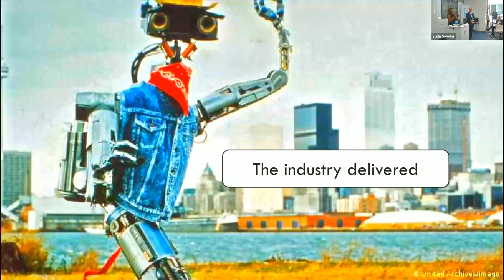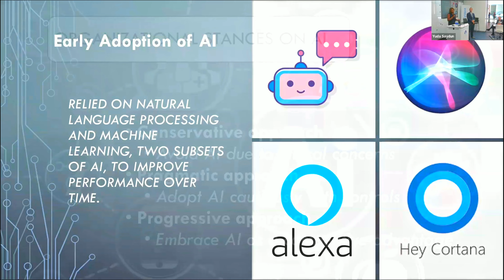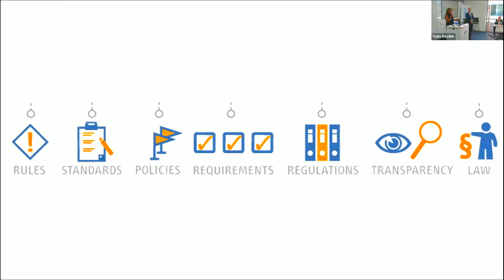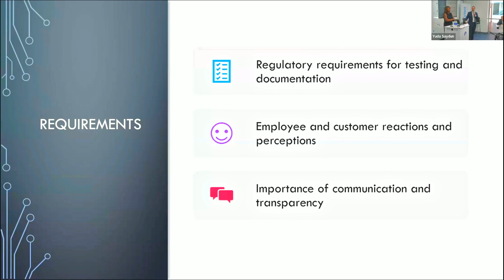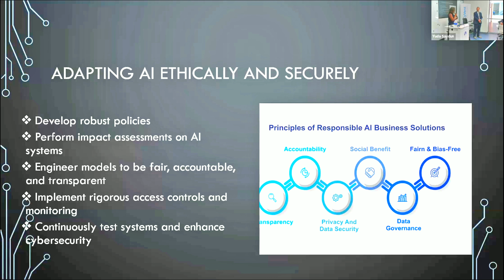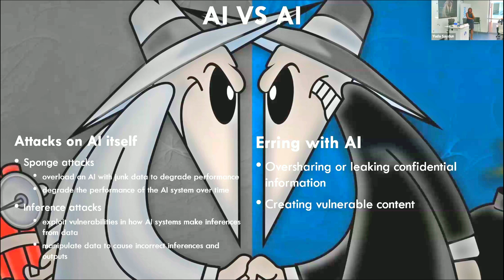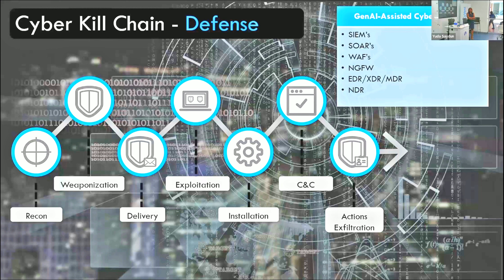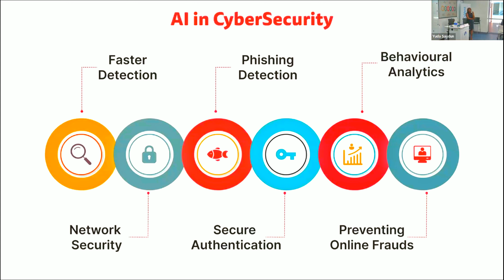Frontlines of Defense Tackling Adversarial GenAI Attacks Regine Bonneau, and Adonis Sardinas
Frontlines of Defense_ Tackling Adversarial GenAI Attacks Regine Bonneau, CEO, RB Advisory, and Adonis Sardinas, SE, Fortinet

In an era where AI's rapid advancement challenges traditional cybersecurity measures, how do experts propose we safeguard our digital frontiers against increasingly sophisticated threats? Dive into the insights of cybersecurity mavens Regine Bonneau and Adonis Sardinas.

This enlightening discussion navigates the evolving landscape of cybersecurity in the face of generative AI's ascent. With Regine Bonneau, founder of RB Advisors, specializing in compliance and risk management across sectors like healthcare and fintech, and Adonis Sardinas, a seasoned security manager with a wealth of certifications, we delve into the intricacies of defending against AI-driven cyber threats. Learn about the critical importance of compliance regulations like GDPR, the implementation of advanced cybersecurity tools (EDR, XDR, NDR), and the ethical considerations in AI deployment for security purposes.

If you're seeking to stay ahead in the cybersecurity arena, especially with the rise of AI, this video is a must-watch. Don't forget to turn on notifications for the latest updates. For a tailored strategy to protect your organization from cyber threats, book a free strategy call with our experts

00:22 Introduction to Speakers
01:03 Cybersecurity Expertise Overview
03:47 AI Advancement and Cybersecurity
06:07 Compliance and AI
07:18 Cybersecurity in Customer Data Protection
09:35 AI Adoption and Security Measures
11:38 Governance and Communication in Cybersecurity
16:26 Policy Enforcement and AI Challenges
18:01 Offensive and Defensive Strategies in AI
24:48 Advanced Cybersecurity Tools Overview
29:02 Embracing AI with Security Concerns

Speakers: Regine Bonneau and Adonis Sardinas